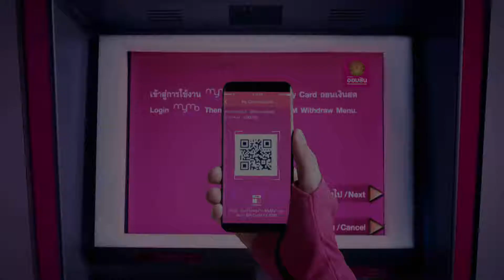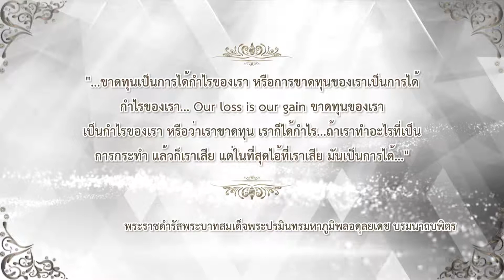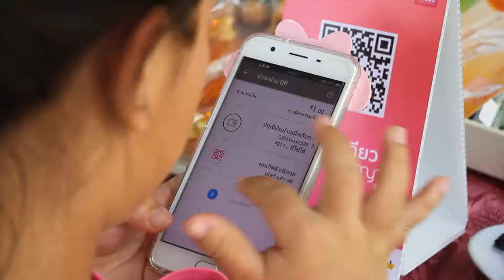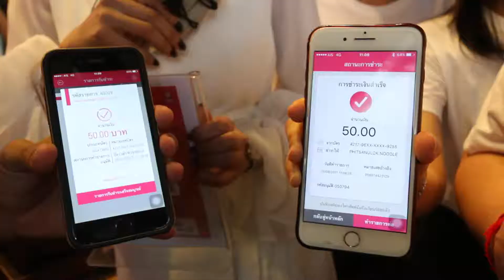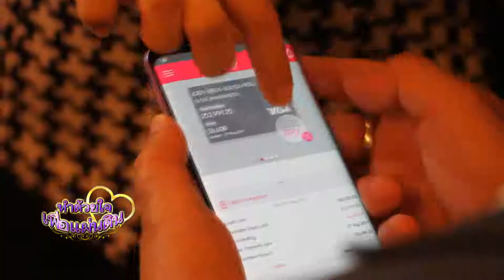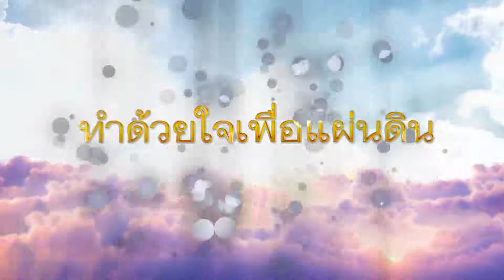ทำด้วยใจ...เพื่อแผ่นดิน 6 ตุลาคม 2560 [ออมสิน B1 : GAB PAY ทั้งซื้อทั้งขาย ชีวิตคุณจะง่ายขึ้น]